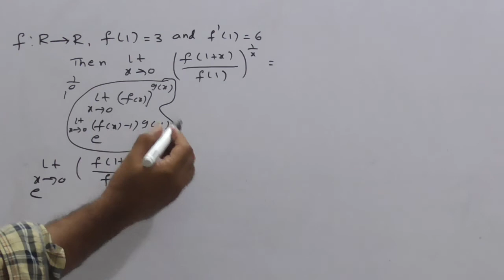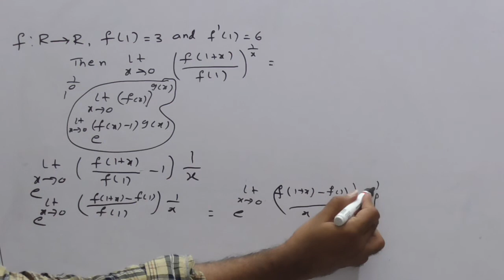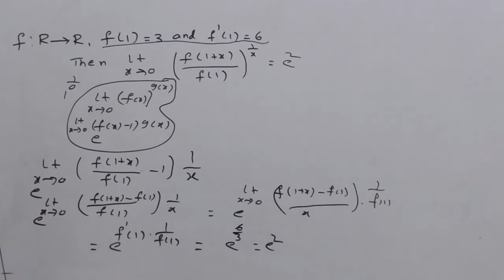Continuity and Differentiability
iitjee maths related videos (thousand number of videos)